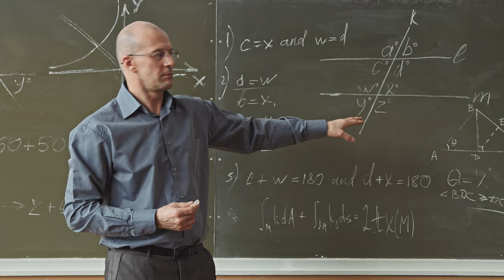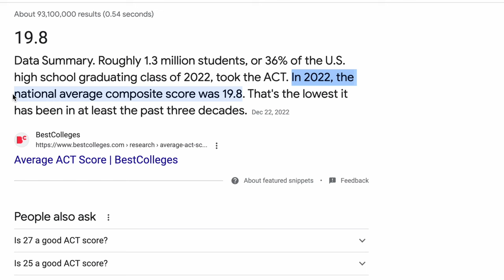Why We Sleep by Matthew Walker - Summary + Review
In this video, I break down the ultimate productivity hack—fixing your sleep. I also summarize Why We Sleep by Matthew Walker, and discuss actionable tips you can use to get better rest.

I'm Aman Manazir, a student studying computer science at university. I make videos about technology, productivity, and study skills.

0:00 - Introduction
0:56 - Why We Sleep by Matthew Walker
01:23 - Poor Sleep is Slowly Killing You
03:32 - Why Good Sleep Makes You More Productive
05:33 - How to Improve Your Sleep (Use These Tips)
05:59 - Use Light
07:09 - Temperature
07:44 - Misc. Tips